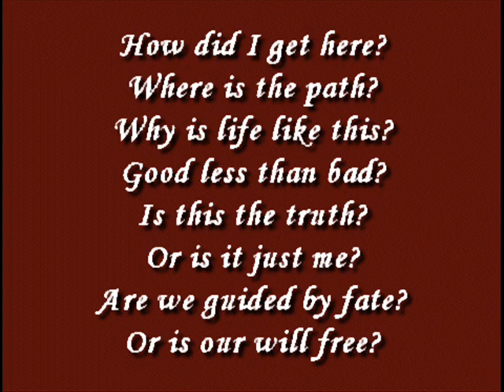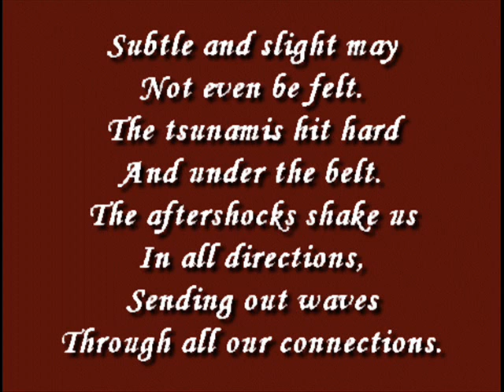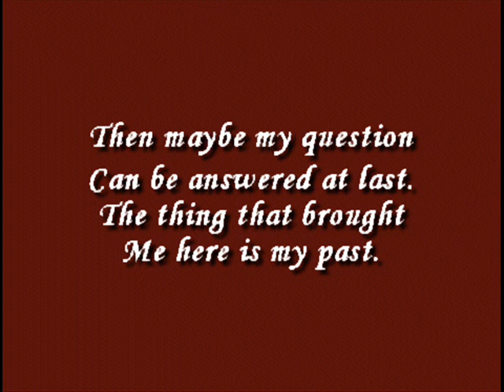How Did I Get Here?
This is one of my better poems and my first attempt to edit a video to music.

The music is 2 excerpts from an anime remix of Rurouni Kenshin, "The Man With the Reversed Edged Sword,"  by Reuben Kee.